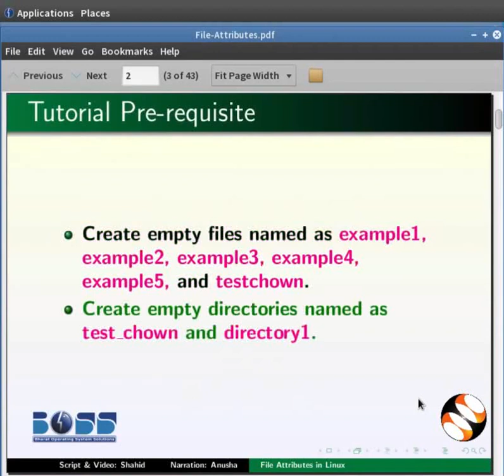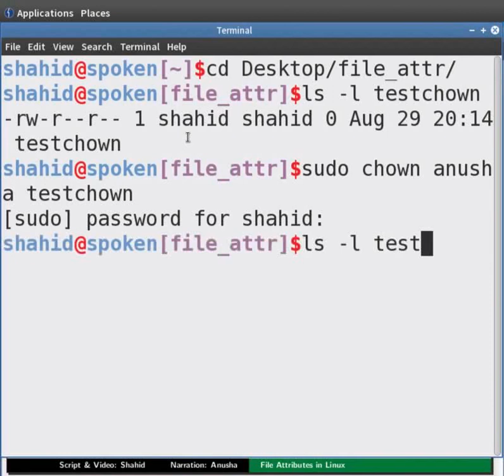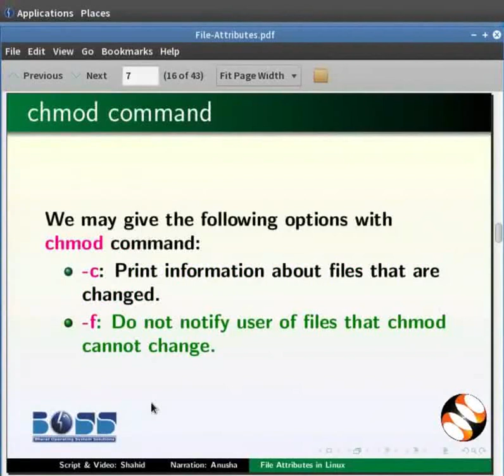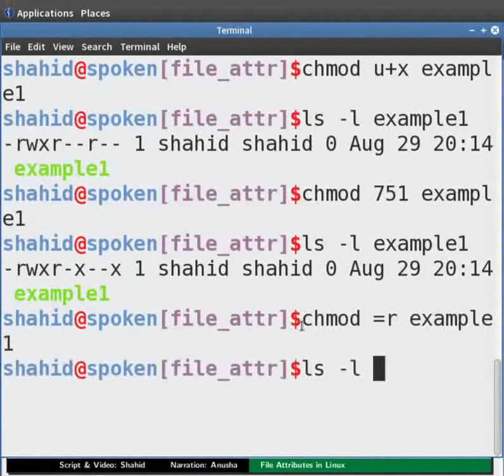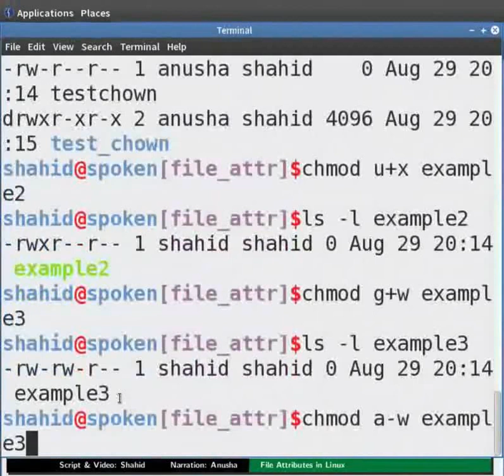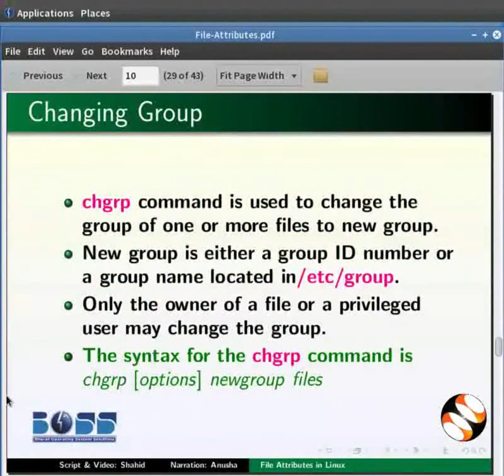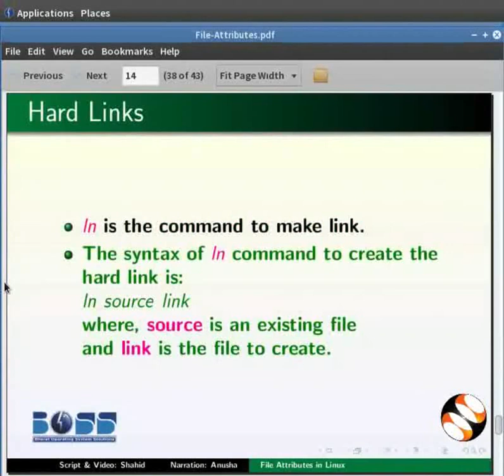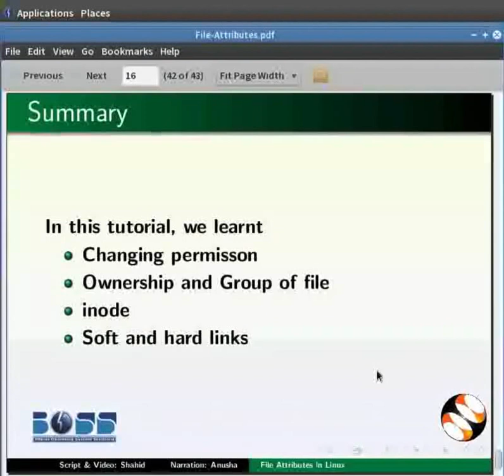File Attributes - Hindi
फ़ाइल अट्रिब्यूट्स

    chown, chmod, chmod -R, ls -l के साथ फ़ाइल्स दिखाना।
    chmod u+, chmod a-w, chmod g+w, chmod -r, chgrp
    आइनोड, हार्ड लिंक, सिंबॉलिक लिंक